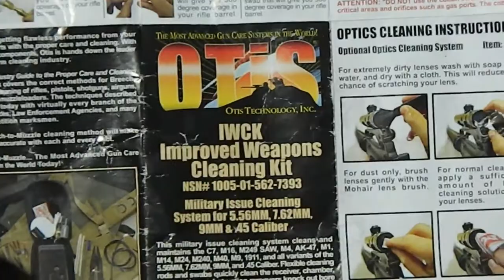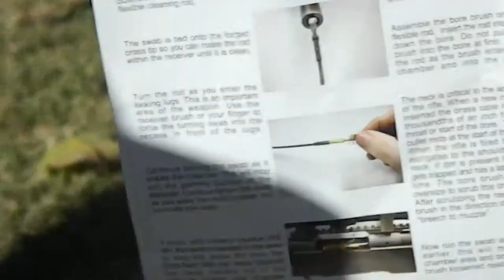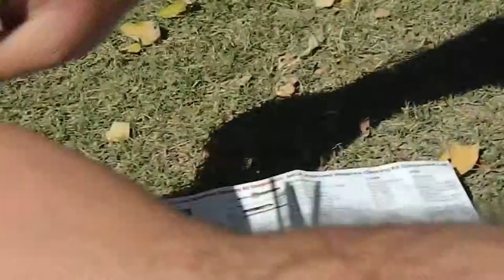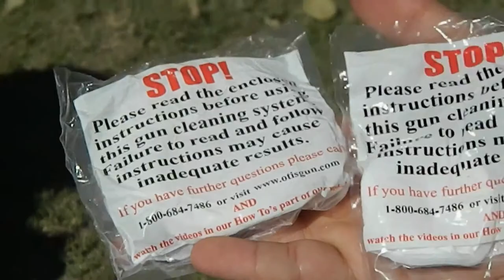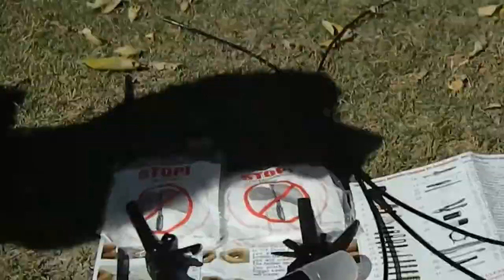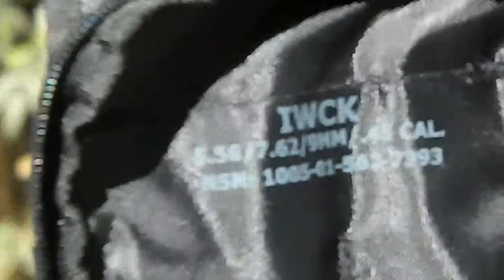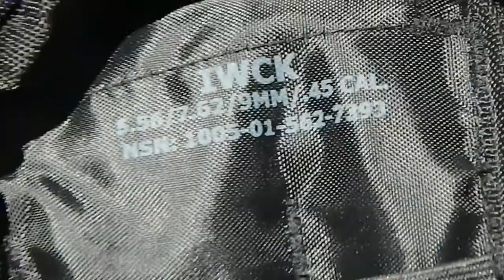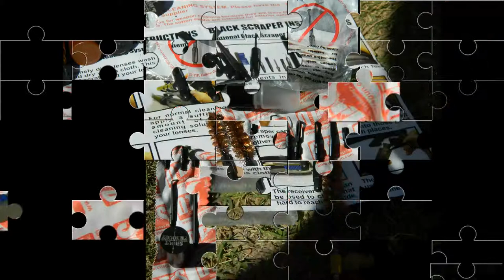Otis Gun Cleaning System Contents